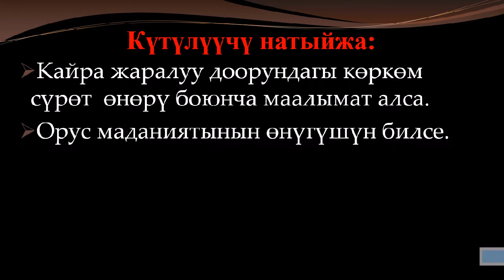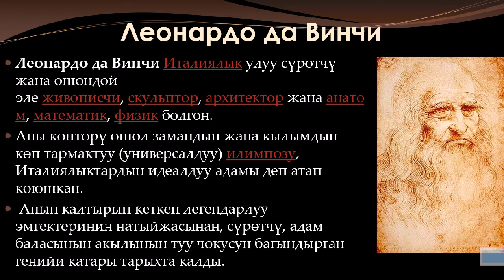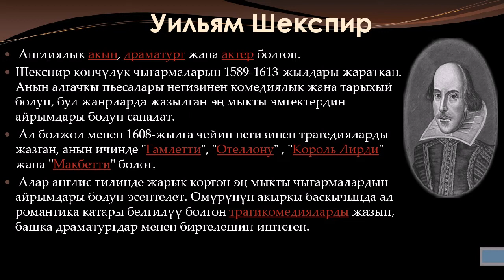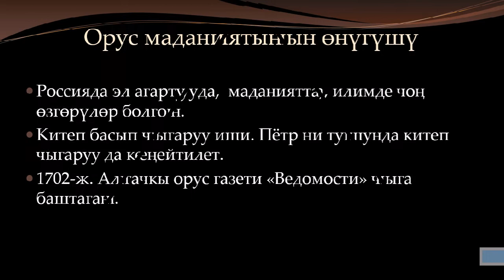Онлайн сабак 10- класс Жалпы тарых